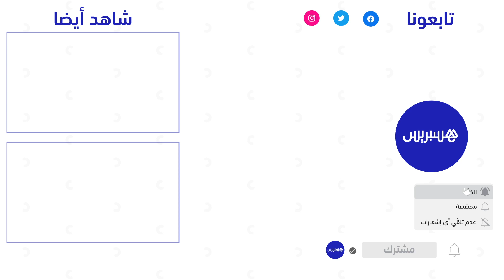مشاكل تزويج القاصرات والولاية القانونية بمدونة الأسرة تحت مجهر أكاديميين